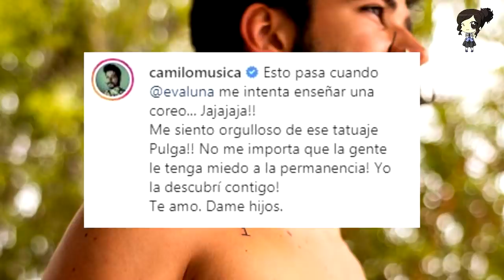Así Reacciona Ricardo Montaner Al Baile De Camilo Y Evaluna